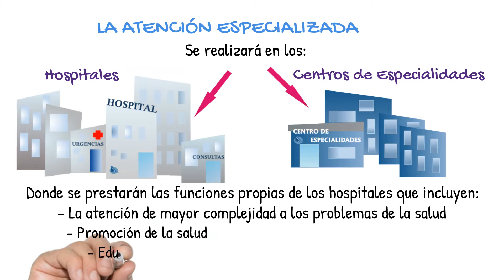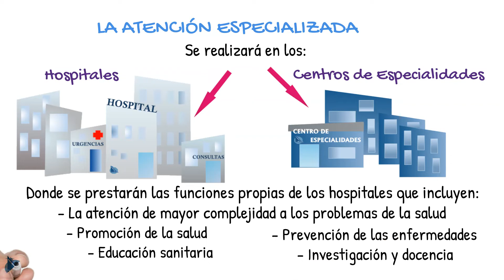Organización Sanitaria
Este vídeo es un complemento visual del Manual de Celadores Online de Instituciones Sanitarias, al que podrás acceder desde los siguientes enlaces:
Estructura, Organización y Funcionamiento de los Hospitales